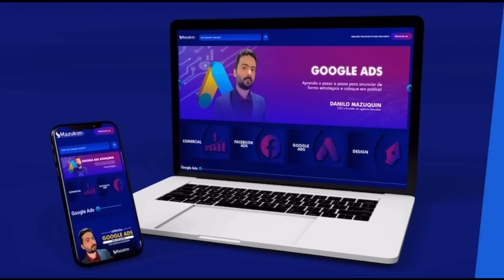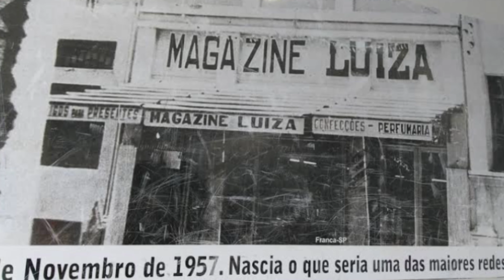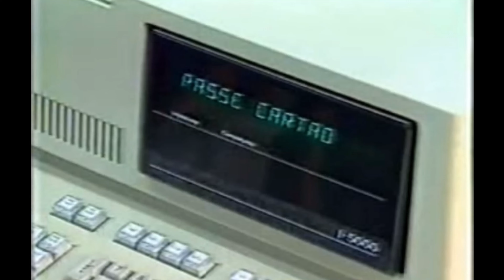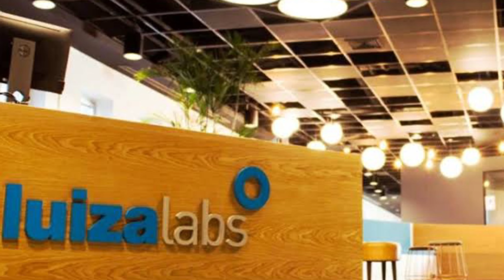A HISTÓRIA DAS CASAS BAHIA E A HISTÓRIA DA MAGAZINE LUIZA - DUELO DE GIGANTES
Olá! Em nossa série de vídeos estaremos retratando duas marcas de um mesmo segmento que disputam em todos os quesitos para ser maior e melhor que o concorrente: esta é a série "Duelo de Gigantes".

Aqui estamos no oitavo episódio, e nele falamos sobre Casas Bahia vs Magazine Luiza (Magalu), que são duas gigantes redes de varejo, com uma ampla gama de produtos oferecidos. Aqui destacamos os principais pontos de suas histórias para que você use de inspiração para seu empreendimento!

Casas Bahia é uma popular rede de varejo de móveis e eletrodomésticos do Brasil. Foi fundada em 1952, em São Caetano do Sul, São Paulo, onde se localiza a matriz, pelo imigrante polonês Samuel Klein, que iniciou como mascate vendendo produtos de porta em porta, sendo que a maioria dos seus clientes eram retirantes baianos, daí o nome da empresa. Apenas em 1957 a primeira loja foi aberta. A rede é a maior varejista de eletrodomésticos e móveis do país.

Já a Magazine Luiza ou Magalu, é uma empresa brasileira do setor do varejo multicanal. Fundada em 1957, na cidade de Franca, por Pelegrino José Donato e sua esposa Luiza Trajano. O nome da marca foi escolhido através de um concurso cultural em uma rádio local na cidade de Franca-SP. Possui mais de 1.481 lojas físicas em 21 estados e 819 municípios do país e seu modelo de negócio hoje caracteriza-se como uma plataforma digital com pontos físicos.

Deseja aprender gestão de tráfego? Confira através da nossa plataforma completa de formação de gestores de tráfego com a Mazukim Plus!

Você ficou com alguma dúvida ou quer fazer alguma consideração? Deixe um comentário logo abaixo!